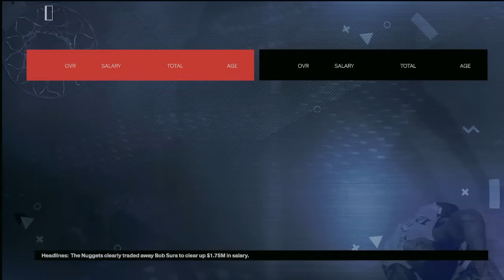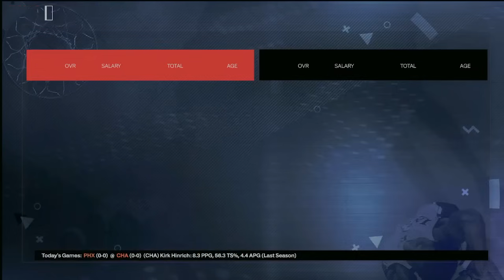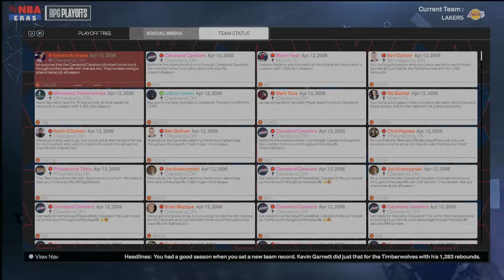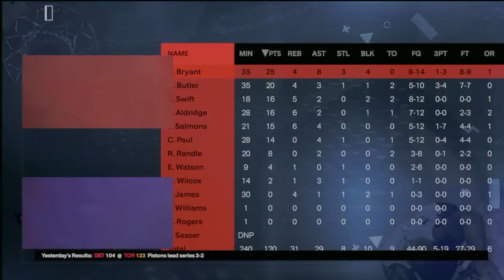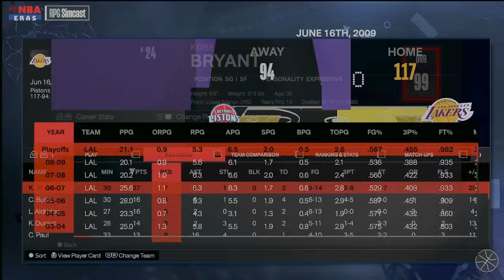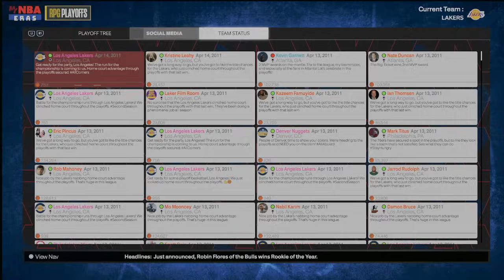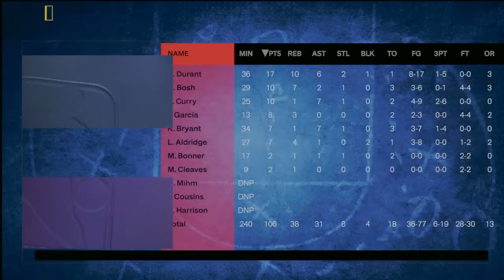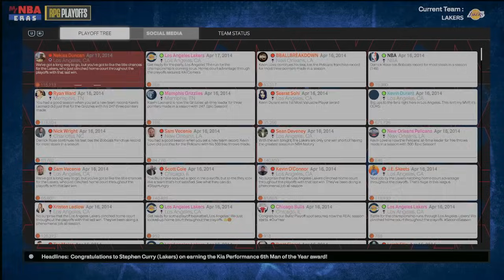Rebuilding the Lakers after Shaq Left